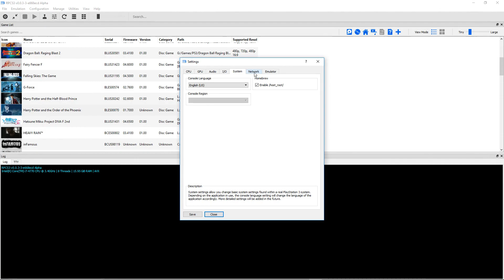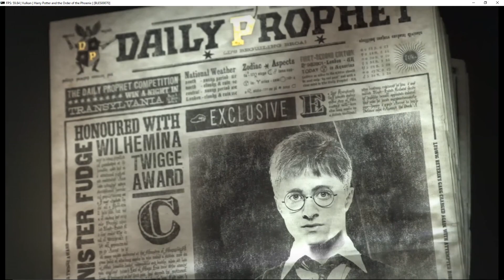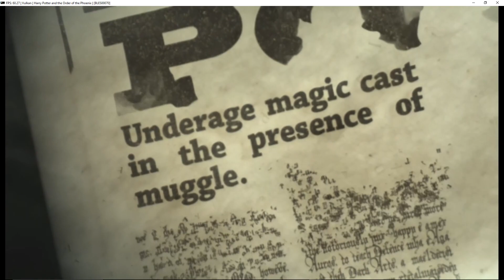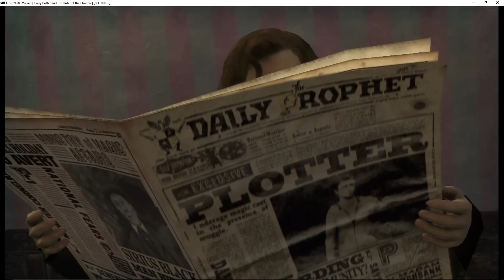RPCS3 Emulator 0.0.3-5740 | Harry Potter and the Order of the Phoenix (Vulkan / Playable) | Sony PS3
Harry Potter and the Order of the Phoenix running on a Windows PC via the RPCS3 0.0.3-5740 (e668ecd4 - 08/16/2017) PS3 emulator.  Download the emulator from our site: